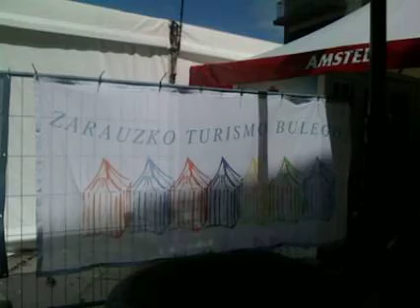Garagardo Azoka II. Zarautz. 2010.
Zarauzko Garagardo Azoka, herriko Rugby taldeak antolatuta.